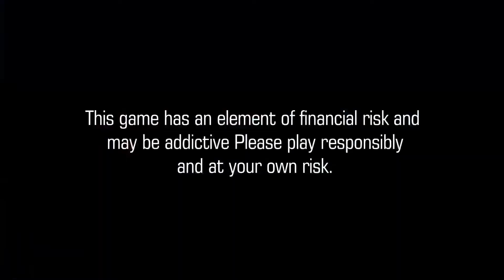The Great Cash Pitch - PlayUrInnings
Get ready to take your game to the next level with a challenge that keeps getting bigger and better with every hand you play. Are you game to win 15-75k INR every week?

Toh RunBanaoJamkar!